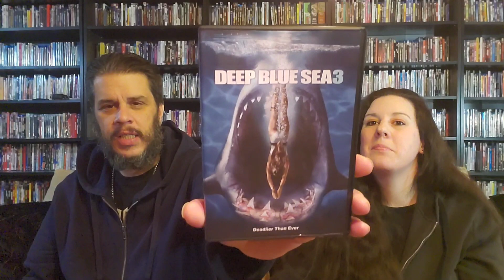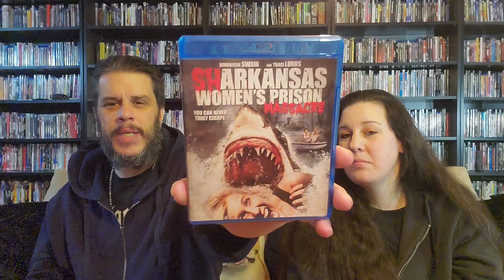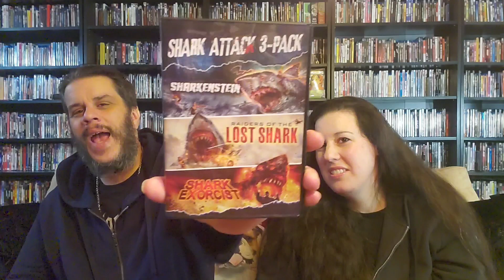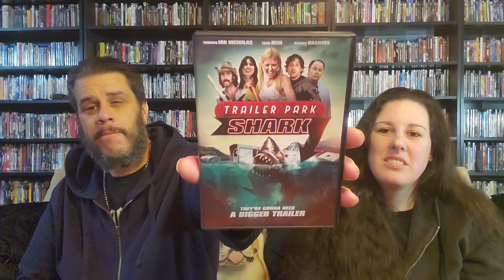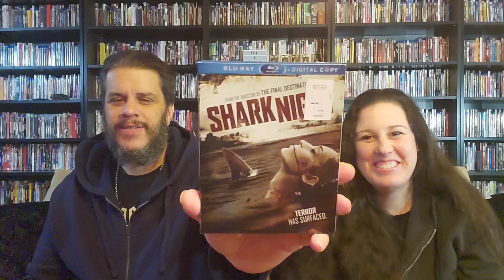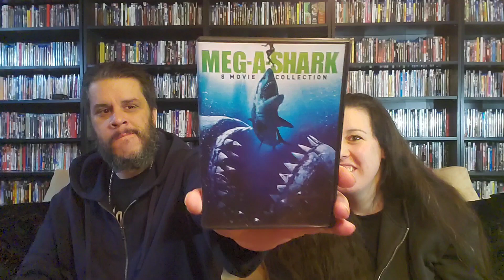our entire shark collection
here is our entire shark collection.  it's not huge but we like the ones we have.